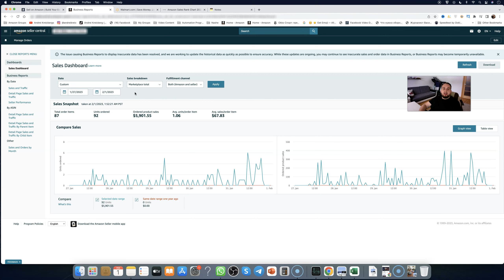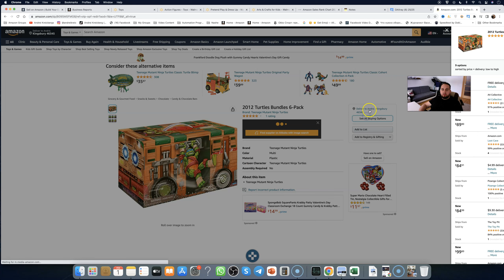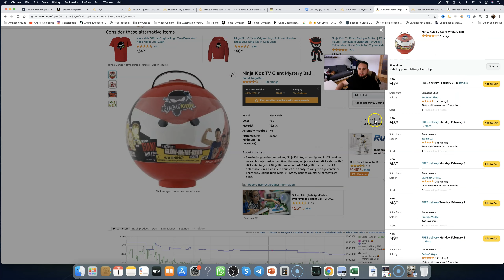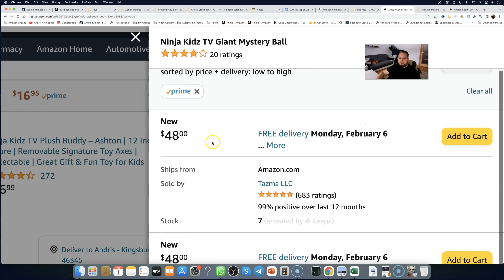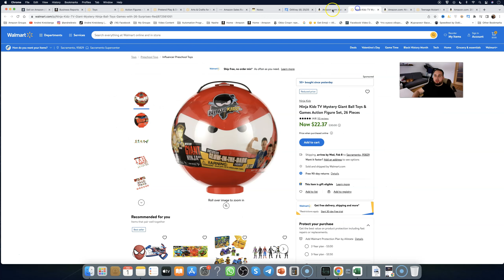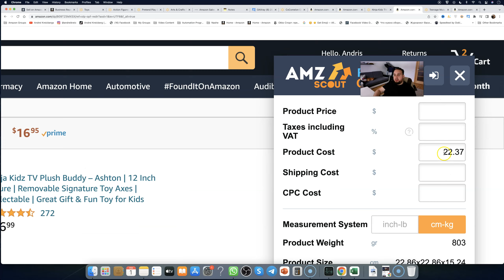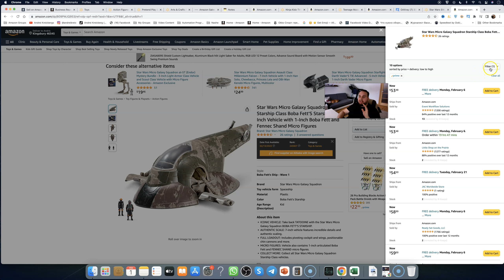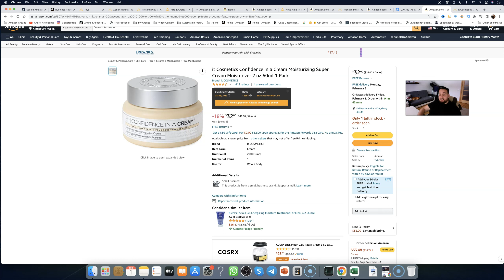Товарный Бизнес С Нуля, Бизнес На Амазон, Пошаговый Гайд Для 2023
Как начать товарный бизнес с нуля, прямой гайд для новичка используя самые быстрые инструменты которые есть на рынке, хотите начать свой бизнес на Амазон? тогда смотрите до конца

Все ссылки из видео

Преп центр в Америке: (пишите им на русском языке и говорите что вы от Андрея)